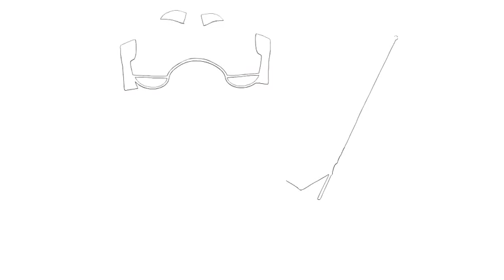Let's draw something #269